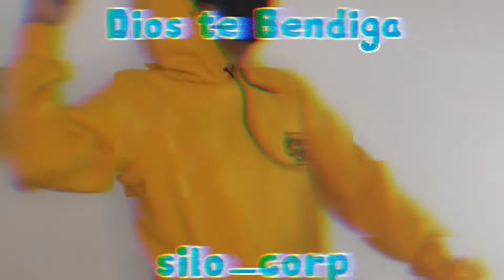5 ERRORES QUE HIZO GARENA Y LE COSTO MUCHO DINERO!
▂▃▄▅▆▇█⚡¡Abre la super descripción!⚡️█▇▆▅▄▃▂▁

Chao.

_____Discord S I L O C O R P E R S____

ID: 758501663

_____Aquí el ID de Mi Clan De Free Fire_____
ID: 66558117